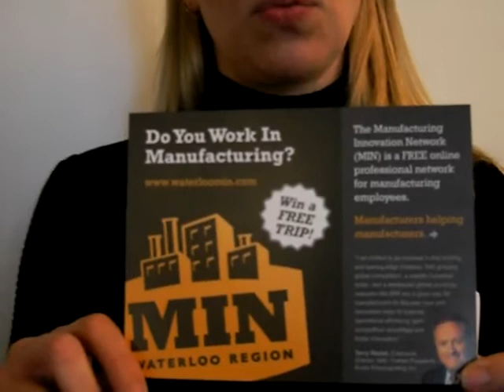Agenda Camp MIN Waterloo Yvette Nanasi on Manufacturing Innovation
Yvette Nanasi with igloosoftware.com speaks about a Manufacturing Innovation Network (MIN) in Waterloo Region.  It is a free online professional network for manufacturing employees to find out what's happening in the manufacturing sector, get connected to free resources, join special interest groups, connect with peers, stay on top of key manufacturing trends, build partnerships, collaborate and share knowledge, promote your company and advertise for free.

Strategic partners include:  Cities of Kitchener, Waterloo and Cambridge, Conestoga College, University of Waterloo, CTT, Communitech, KW and Cambridge Chambers of Commerce, EMC